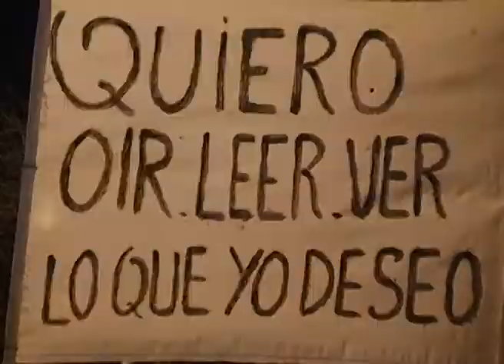NOTA PROTESTA 8N